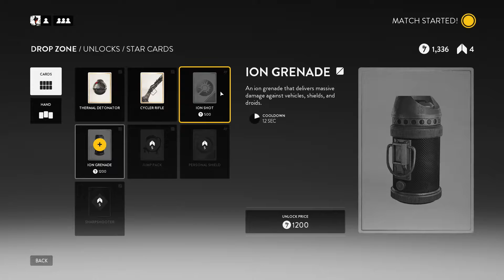Star Wars Battlefront #3/3 \ Darth Vader fail! [Let's Play] [Blind] \ FetterZocker zockt!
Mission 3: Rein in den AT-AT!

##Anfängerfehler nur hier inklusive

Star Wars: Battlefront (Beta) ist ein Shooter für PS4, PC und Xbox One von EA (2015). Die offizielle Homepage ist

Kommentiertes Gameplay von FetterZocker (2015).